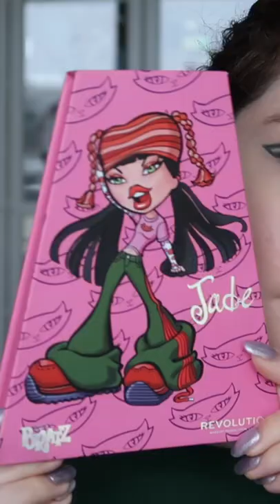Green & Graphic Glitter Makeup💚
Kullandığım Ürünler:

▪️Kiko Milano Liquid Skin Second Skin Foundation - Neutral 05
▪️L'Oréal Infaillible Concealer - 322 Ivory (çok kapatıcı ama biraz kurutuyor göz çevresini, bilginize)
▪️Rival Loves Me Contouring Stick - 01 Light
▪️Fenty Beauty Pro Filt’r Instant Setting Powder - Butter
▪️Kiko Milano Precision Eyebrow Pencil - 04
▪️Kiko Milano Eyebrow Marker -02
▪️Wet'n'Wild Brow Sessive - Blonde
▪️Nyx Lip Pencil - Nude Pink
▪️Flormar Extreme Tattoo Gel Pencil - 03 Deep Green
▪️Revolution X Bratz Palette - Jade
▪️Unleashia Get Loose Glitter Gel - 02 Starlit Chaser
▪️Miss Demi Colour Me Fine BFF Liquid Liner  (set halinde satılıyor, koyu yeşil rengini kullandım)
▪️Beaulis Fake It Mascara
▪️Pastel Pro Fashion Crush Blush -302
▪️Mac Cream Colour Base - Luna
▪️Kiko Milano Sweet Affaires Cocoa Colour Hydrating Lip Balm -02

📌Unleashia pr hediyesiydi, onun dışındaki tüm ürünleri kendim aldım.